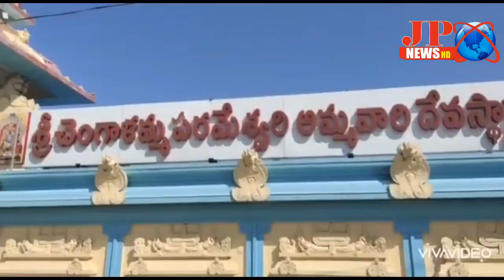JP NEWS (శ్రీ చెంగాలమ్మ దర్శించుకున్న వై ఎస్ ఆర్ సి పి నెల్లూరు జిల్లా అధ్యక్షుడు రూప్ కుమార్ యాదవ్)